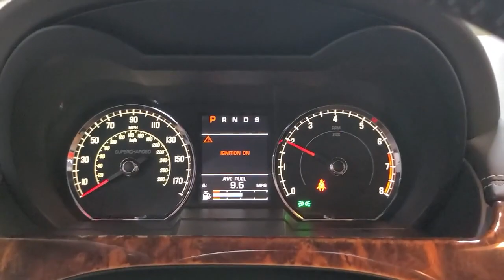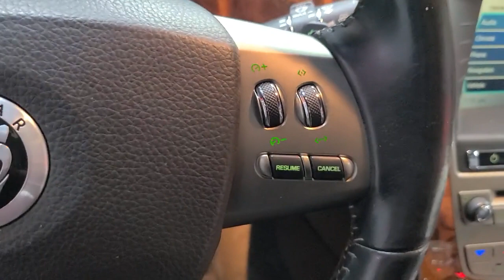2010 Jaguar XK 2dr Coupe XKR Coupe - Lombard, IL